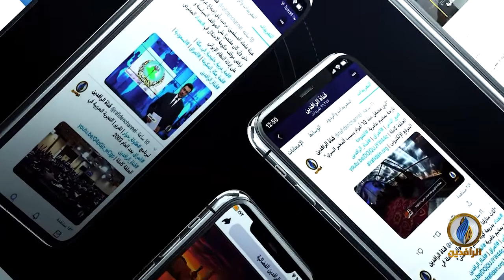طاولة_حوار | قوى السلطة والإصرار على الخيار الدموي مع التظاهرات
ضيوف الحلقة:
الدكتور عبد الحميد العاني - الناطق الرسمي باسم هيئة علماء المسلمين في العراق
علي الجابري - رئيس تحرير صحيفة يوروتايمز
الشيخ عدي الشرشاب - شيخ قبيلة البدور

تقديم:
ماجد الجميلي